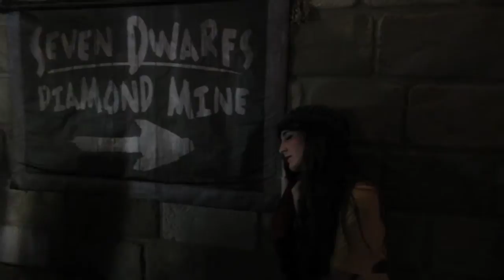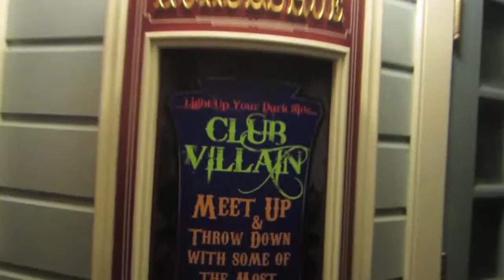Disney College Program | Not So Scary Halloween Party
It's off to work we go. *whe wo whe wo whe wo whe wo," heigh ho. heigh ho. heigh ho.